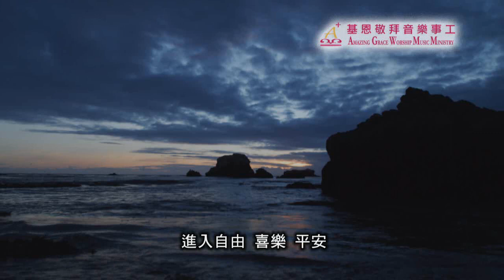專輯介紹｜2012 平安的路｜粵語敬拜專輯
《平安的路》
OP：基恩敬拜音樂事工
Amazing Grace Worship Music Ministry

曲｜詞Music & Lyrics: 鄧淑儀Yvonne Tang
編曲｜鋼琴：陳恒山
主唱：鄧淑儀
弦樂：基恩敬拜弦樂團
合唱：基恩敬拜隊
和唱：鄧淑儀／盧貝欣／李嘉琪

天下人間 有位真神
祂愛你 體恤你軟弱
名字叫耶穌 是你好牧人
能引導你走向光明路

如遇困倦 來放低憂愁
祂愛你 使你能痊癒
來吧向前走 神恩典多深厚
能擔當憂患背負你重擔

進入自由 喜樂 平安
奇妙的恩典 一生足夠
在雨中仍見彩虹 黑暗漸變光明
每日早晨也是新的

詩歌收錄於《平安的路》粵語敬拜專輯

專輯製作團隊：
錄音：鄧淑儀 / 陳玉彬
混音：李智偉
錄音室：基恩敬拜錄音室／北京造音錄音室

基恩敬拜隊：鄧淑儀／鄧淑芬／盧貝欣／李嘉琪／江曉雯／林寶莉／貝綺紅／梁美青／謝柳嫦／蔡鶴雲／袁卓瀚／吳元俊／劉榮朗／陳玉彬／朱駿業／伍桂霆／黃政龍／陳兆琪